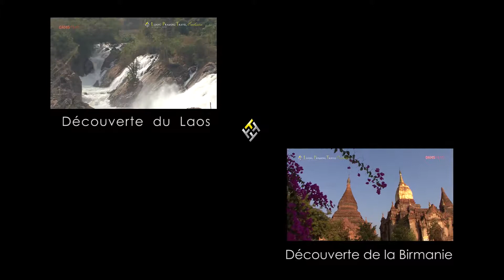BIENVENUE - LUANG PRABANG TRAVEL EXCLUSIVE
VOYAGES, CIRCUITS SUR MESURE,  LAOS, LUANG PRABANG, VIETNAM, CAMBODGE, BIRMANIE, MYANMAR,